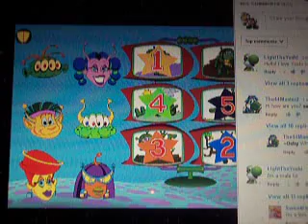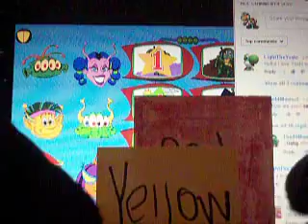Message to The Person that banned me from The Nintendo Community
I'm A Fan of Nintendo. Whoever Banned me from the Nintendo Community will regret and be put on the Red Card. I will be pissed at whoever Banned me from the Nintendo Community for the Rest of this Year and the rest of the Decade